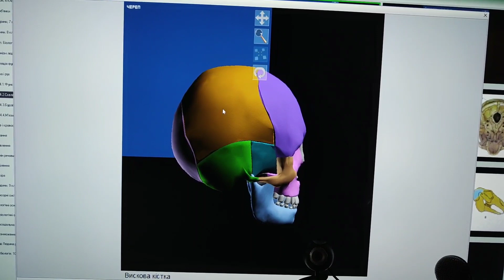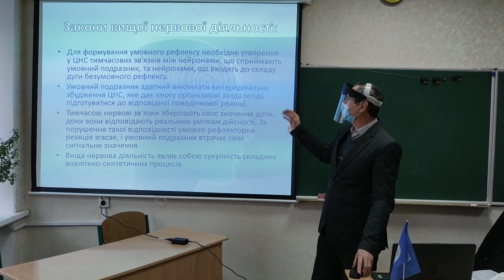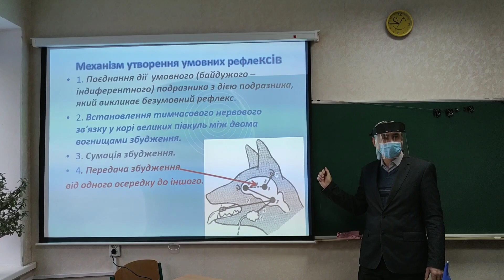Богуславський коледж. Змішане навчання, що це і як відбувалося.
Враження викладача та студентів про змішане навчання. Як це було, коли студентів в коледжі то було то не було. Викладання в реальному часі. При дотриманні всіх противірусних заходів змішане навчання чудовий вихід при пандемії.